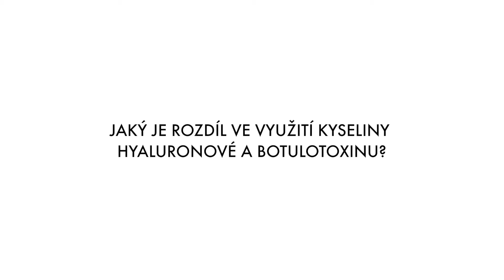Jaký je rozdíl ve využití kyseliny hyaluronové a botulotoxinu?